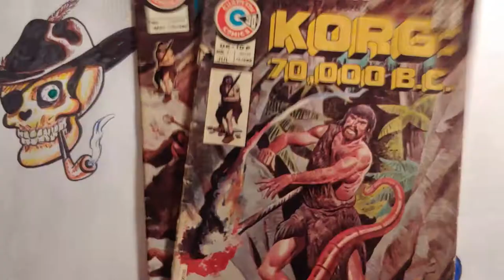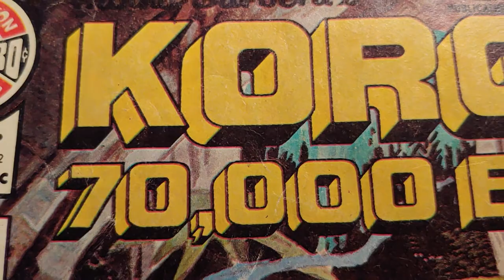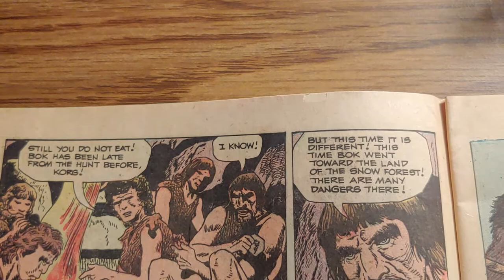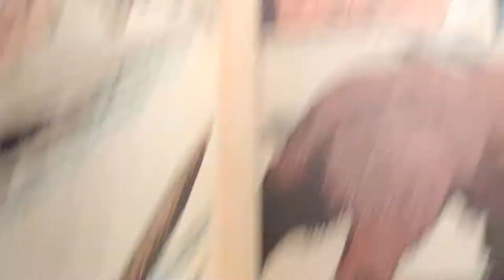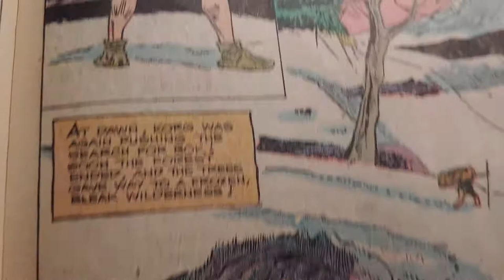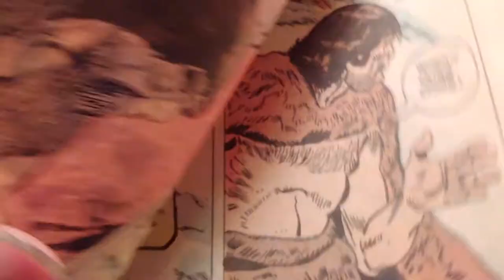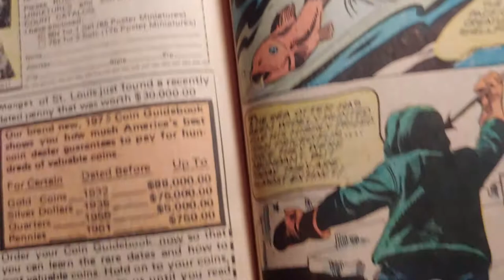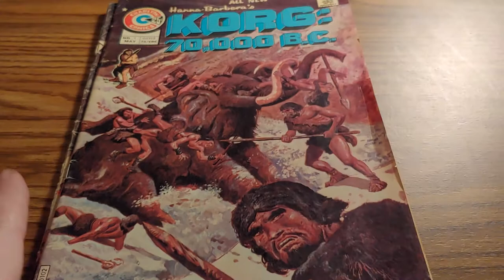Korg: 70000 B.C. by Pat Boyette. Charlton Comics.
Comics. Hannah Barbera. Korg: 70000 B.C. cave men, prehistory, Neanderthal, anthropology, wooly mammoths, science, live action Children's tv. Art history, comic art criticism, Pat Boyette, pop culture. Fred Frieberger.